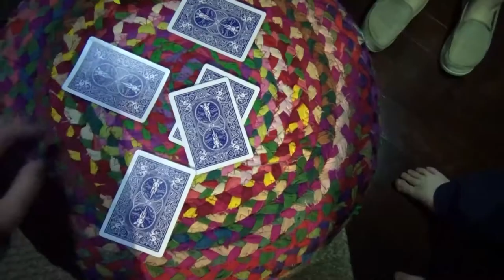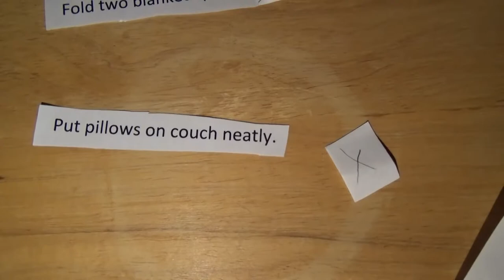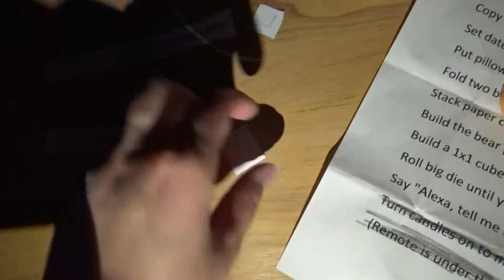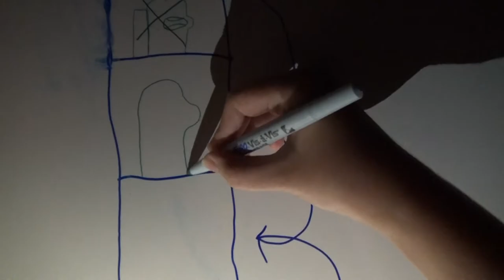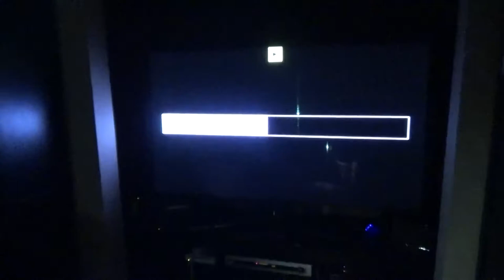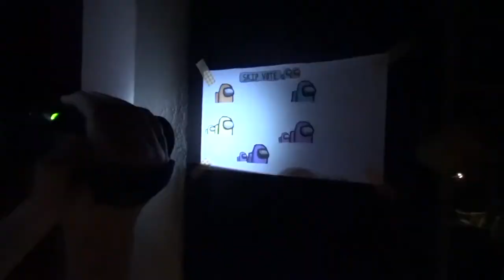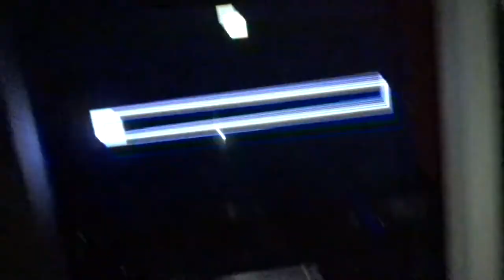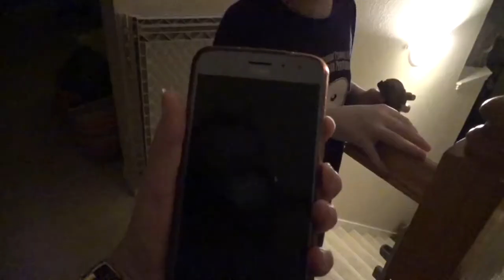Among Us | IRL (fun family game)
We (mostly Caden) designed a real life version of Among Us! Using household objects for tasks and bells for reporting dead bodies, it honestly feels a lot like the video game. Come along as I attempt to survive, and get ready for an unexpected ending!